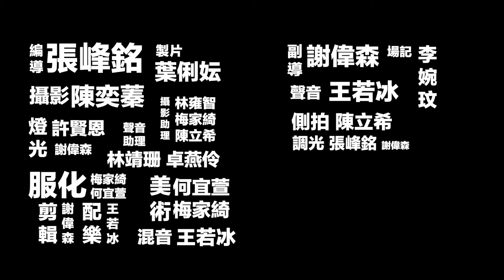《一個劇組的誕生》Production of the movie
劇組: 肥宅去死劇組
類型: 搞笑片
導演: 張峰銘
劇情: 拍片現場的工作人員們全都動了起來，各自忙碌著，小尹也慢慢的走進片場，沒想到這時一個一個的意外突然發生，累積到了最後，小尹爆氣的在現場怒吼爆炸了。